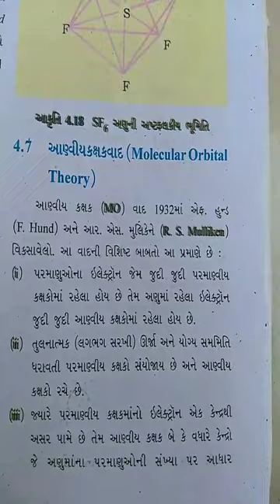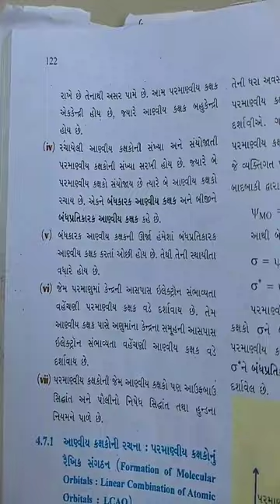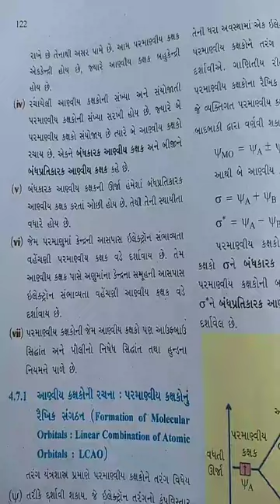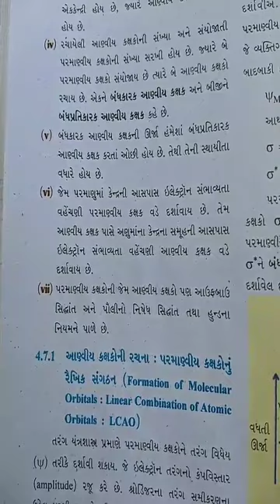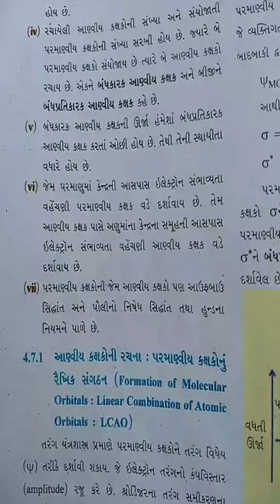MO THEORY LEC-1